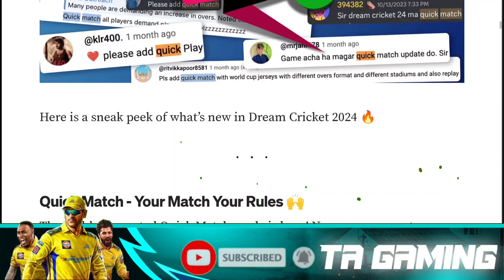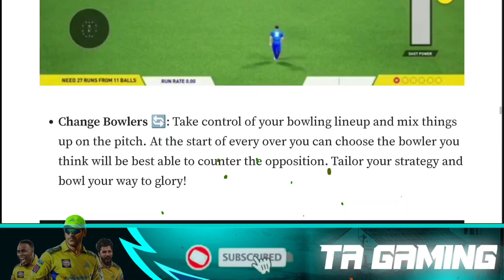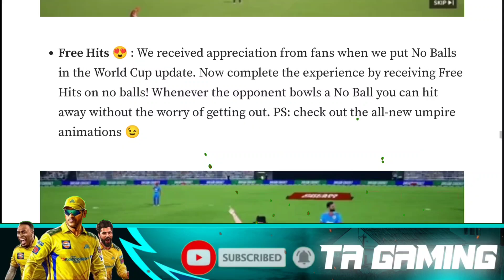🤩𝗙𝗶𝗻𝗮𝗹𝗹𝘆 𝗗𝗿𝗲𝗮𝗺 𝗖𝗿𝗶𝗰𝗸𝗲𝘁 24 𝗤𝘂𝗶𝗰𝗸 𝗽𝗹𝗮𝘆 𝗨𝗽𝗱𝗮𝘁𝗲 ! 𝗕𝗼𝘄𝗹𝗲𝗿 𝗦𝗲𝗹𝗲𝗰𝘁𝗶𝗼𝗻 & 𝗡𝗲𝘄 𝗙𝗲𝗮𝘁𝘂𝗿𝗲𝘀 ! 𝗥𝗲𝘃𝗶𝗲𝘄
Hey What's Up Guys It's TA GAMING Here To Entertain!

ABOUT : My Channel Consists Of Gaming, Android/iOS Tips & Tricks & Many More. l Try To Upload Videos A Every Day ! l Hope You Liked My Channel.

ABOUT ME : My Name Is TamilArasan I'm A Gamer, Content Creator,Game Reviewer & Part-Time YouTuber. From India Tamilnadu,Namakkal

 We Donot Own All Material We're Posting On This Channel. If You're The Copyright Owner And Want Your Work To Be Removed  From Our Channel Please Contact Us Via Instagram Or Leave Us Comment Here And We Will Remove Your Material Rightway . Please Donot Opt For A Youtube Strike.